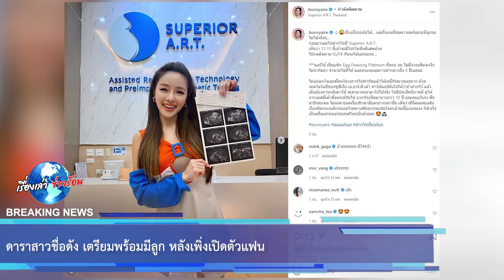ดาราสาวชื่อดัง เตรียมพร้อมมีลูก หลังเพิ่งเปิดตัวแฟน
ขอบคุณข้อมูล:
ขอขอบคุณข้อมูลจาก: